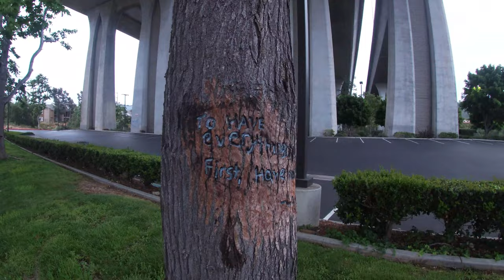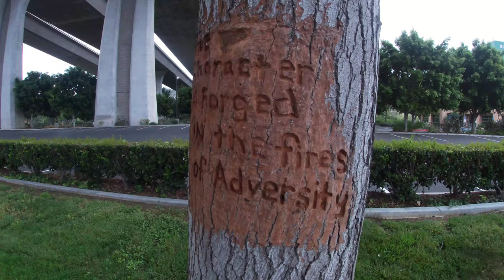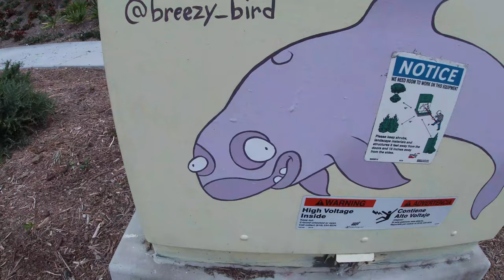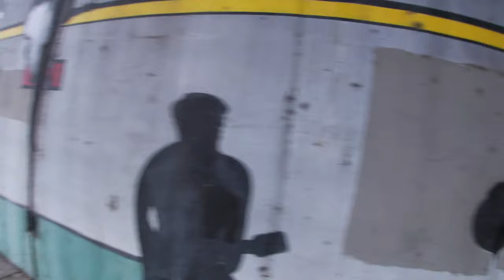Mission Valley Weird Street Art Mural Jimi Hendrix Neckface Street Creep # 11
This episode we go creeping around Mission Valley and take a look at all of the wild and weird murals in the neighborhood. Most have fallen into a state of neglect, but I think that's what makes them so special. A unique addition to the initial intended purpose has given them new life.

Let's creep!